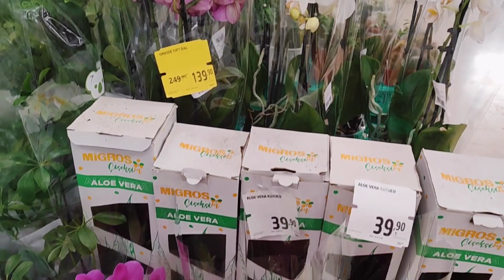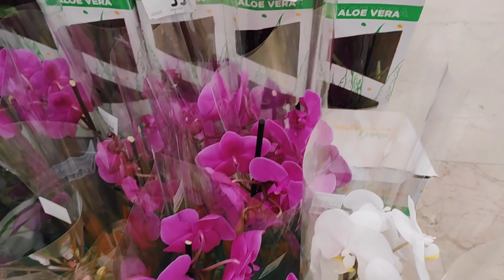📢 Migros'a Bahar Geldi - Büyük İndirim Var - Karanfil - Orkideler Yarı Fiyatına - Kalanşo -Sukulent